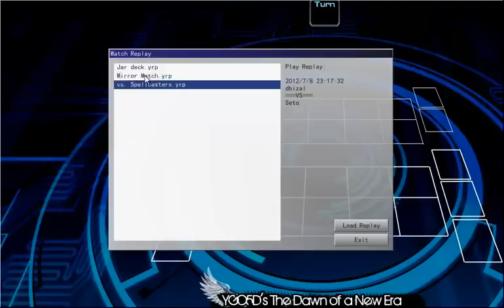YUGIOH! YGOPRO Duel Compilation #2: Sea Lancer Frogs Versus Various Decks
Just testing out YGOPRO and seeing what it is like really... Will it take over DN for a source of card games online? So far so good... At least we can't have people bitching about rules as everything is automated.

Nothing beats dueling in real life though! :)